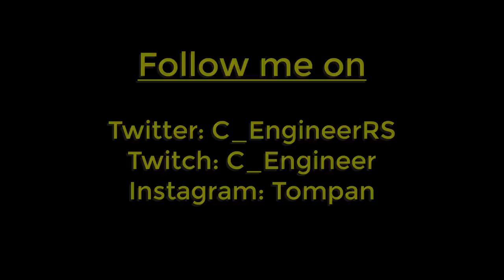I never expected to get caught here in multi #2